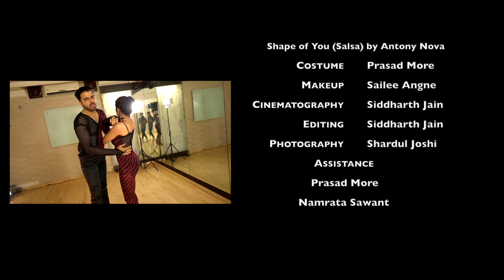Different Strokes Studio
HEY PEEPS
WE PRESENTING YOU
THE FIRST DIFFERENT STROKES STUDIO  PROMO VIDEO ON YOUTUBE. THE ROUTINE IS ON TWO SONGS 1)FEVER BY PEGGY LEE & 2) SHAPE OF YOU (SALSA) BY ANTONY NOVA. THIS ROUTINE HAS BEEN PERFOMED FOR VARIOUS TIME IN BANGLORE IIDC 2018 & MUMBAI 2018/19. SO WE THOUGHT OF SHOOTING THIS ROUTINE AS OUR PROMO VIDEO, BECAUSE IT WAS MUCHED LOVED BY THE AUDIENCE AND DECIDE WHY NOT PRESENT AND PERFORM THE BEST OF US.